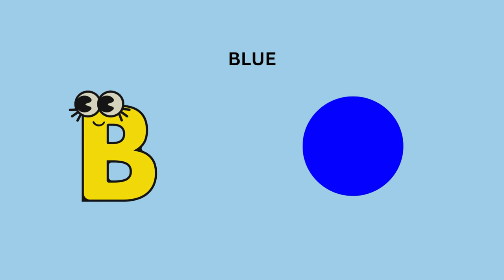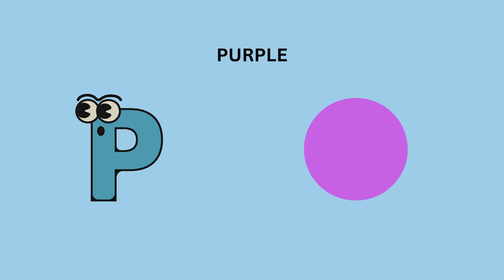color "Fun Learning Colors for Preschoolers: Exploring the Rainbow with Awesome Kids Avenue!"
🌈 Welcome to Awesome Kids Avenue, where learning is always an adventure! 🎨 In this exciting episode, we're diving into the colorful world of hues and shades! Join us as we embark on a journey to discover the names of different colors. From vibrant reds to soothing blues, we'll explore the entire spectrum of colors in a fun and engaging way that's perfect for preschoolers.

👦👧 Whether your little one is just starting to learn about colors or already a budding artist, this video is sure to captivate their imagination and spark their curiosity. With cheerful animations, catchy songs, and interactive activities, we'll make learning colors an enjoyable experience for your child.

🖌️ So, gather round and get ready to immerse yourselves in the wonderful world of colors with Awesome Kids Avenue! Let's paint the town with knowledge and creativity together! 🎨✨